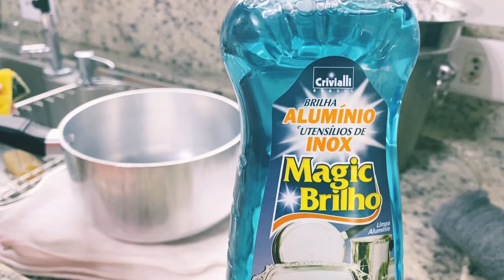VLOG - ALMOÇO SIMPLES + CAFÉ DA TARDE COM MINHA FILHA - NANDA SAKEMI - Samira sakemi